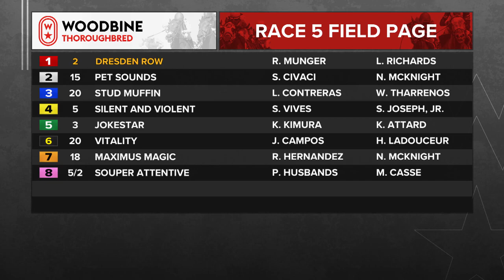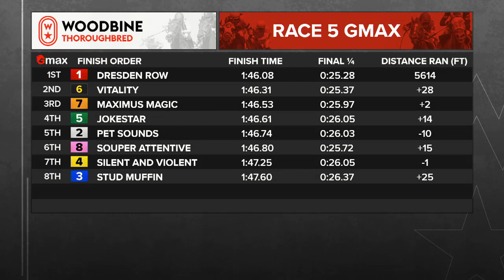Woodbine, Tbred, November 5, 2023 Race 5